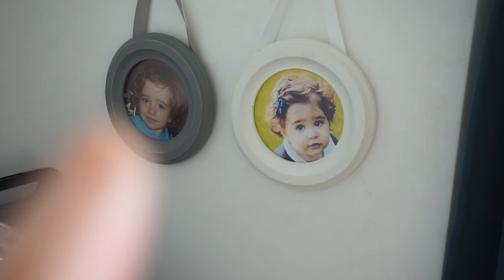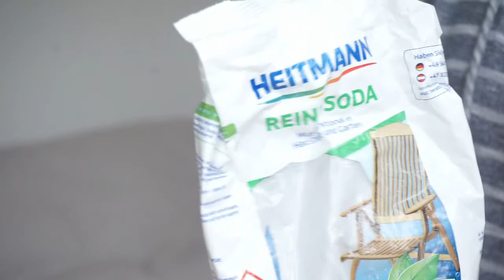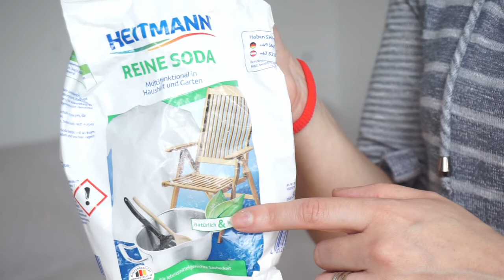Lavar capas do sofá- organizar e limpar a casa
Neste vídeo, mostro o sofá prático do Ikea que tem capas amovíveis e hoje foi dia de as lavar (mostrei o que usei para as lavar na máquina). Aproveitei também para colocar uns enfeites da parede que foram saindo porque o meu filho brinca com uma bola de pano em casa.
Quem tem crianças pequenas sabe que as coisas nem sempre se mantêm nos seus devidos lugares. Eu tento que eles não desarrumem muito mas nem sempre é fácil e a casa, para nós é para ser vivida e aproveitada e não para manter como se fosse um museu.
No final, mostrei como ficou com umas almofadas diferentes e umas mantinhas quentinhas para o Outono. Eu adoro trocar as almofadas e mantas do sofá (tenho muitas´de Verão e de Inverno) e, assim dar um novo look à sala que vai ficar até à decoração de Natal (adoro o Natal e fazer a decoração mas este ano, como ainda não sei se poderei ir para Portugal, nem estou com muita vontade )😞

Até ao próximo vídeo e fiquem bem.